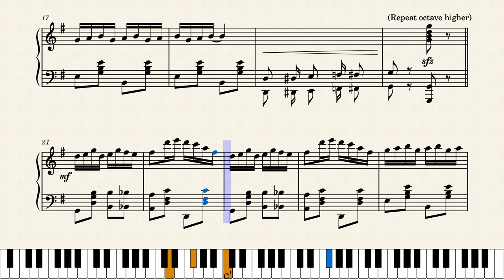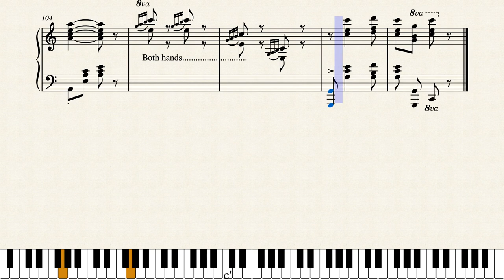Corn Shucks Rag by Ed. E. Kuhn (1908)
Eddie Kuhn was a Kansas City musician and composer who wrote several rags. This piece was his best seller. Published by J.W. Jenkins in Kansas City in 1908.

Original score was from the Charles Templeton Sheet Music Collection at Mississippi State University at this link:
This is the original score except I've added 16 bars of the repeated A strain played an octave higher in place of the repeat bar, for more accurate playback.

Link to transcription of Tom Brier's improvisation of Corn-Shucks posted by Musescore's mlololoer